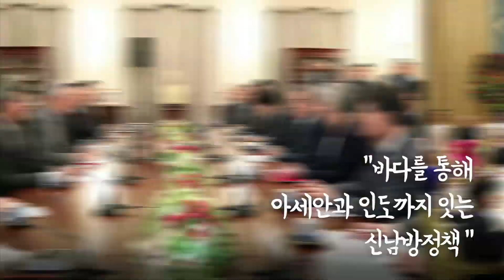신남방정책과 문재인 정부의 외교전략 정책포럼 [하이라이트]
[KTV] 신남방·신북방정책과 문재인 정부의 외교전략 정책포럼 1부

✔일시: 2019년 5월 8일(수) 14:40-16:10
✔장소: 국립외교원 2층 대회의실
✔사회: 신윤환 서강대학교 교수
✔패널:
-최원기 국립외교원 교수
-서정인 한-아세안 특별정상회의 준비기획단장
-박은홍 성공회대학교 교수
-김형종 연세대학교 교수

이 프로그램은 외교부가 주최한
'신남방·신북방정책과 문재인 정부의 외교전략'
정책 포럼 현장입니다.
이번 포럼에서는 문재인 정부 출범 2주년을 맞아
우리 정부가 2년간 추진해 온 정책의 성과를
평가하고 향후 추진방안을 논의합니다.

📌KTV 라이브 채널 신규 오픈!

📌KTV SNS LIVE 바로가기